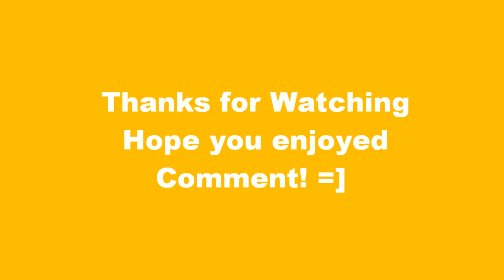Jelly Bubbles - The Cheese Song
Song about cheese